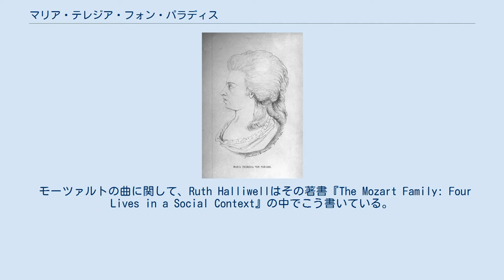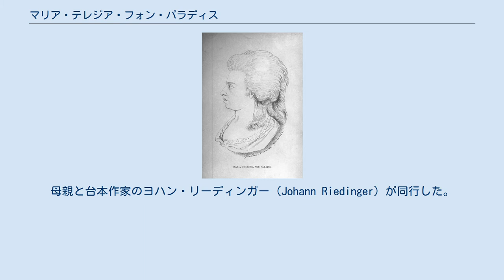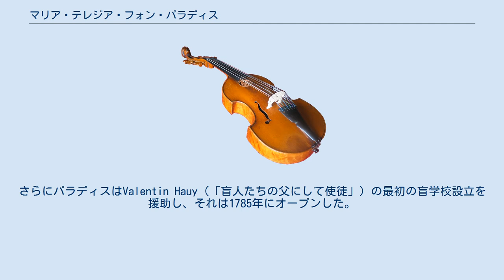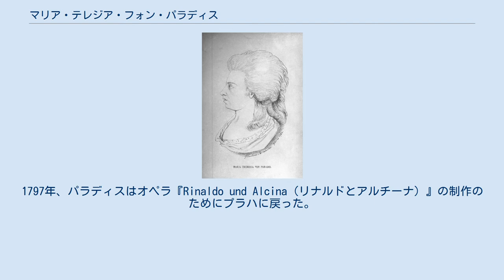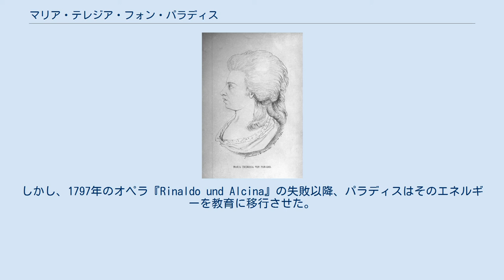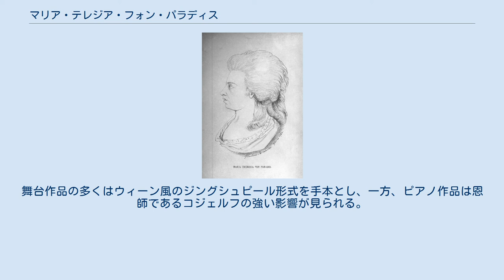マリア・テレジア・フォン・パラディス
マリア・テレジア・フォン・パラディス（ドイツ語: Maria Theresia von Paradies or Paradis, 1759年5月15日 ウィーン - 1824年2月1日）は、オーストリアの女性音楽家（ピアニスト、歌手 ）、作曲家。
若い時に失明した。
モーツァルトの『ピアノ協奏曲第18番 変ロ長調』はパラディスのために書かれたと言われている。
 パラディスの父ヨーゼフ・パラディスは帝国商務省長官で皇后マリア・テレジアの宮廷顧問官だった。
よく皇后が彼女の名付け親だと言われるが、事実はそうではない。
パラディスが視力を失ったのは、2歳から5歳の間だった。
 1766年の後半から1777年の中頃まで、パラディスは高名なフランツ・アントン・メスメルの治療を受けた。
メスメルはパラディスの症状を一時的に回復させることができたが、パラディスはメスメルの治療を取りやめた。
その理由は、一方ではメスメルが催眠療法に用いていた謎の楽器「グラス・ハーモニカ」が人を狂わせたり死に至らしめるという世間の混乱によって禁止令が発令されたのにかかわらず、メスメルは禁止令に反して不当にグラス・ハーモニカを療法に使い続けたというスキャンダルと、もう一方ではパラディスの障害者年金の含み損とも言われるが、いずれにせよ、メスメルと別れたことで、パラディスの視力は一生失われたままだった。
パラディスの治療を完遂できなかったことと、グラス・ハーモニカの禁止令に背いたことから、世界の催眠療法の先駆者であるメスメルはウィーン追放を命じられ、彼の人生にとっては大きな転機を強要させられる事件となった。
 パラディスは以下の人々から音楽教育を受けた。
 1775年まで、パラディスは歌手としてピアニストとして、ウィーンのさまざまなサロンやコンサートで演奏し、そのための曲を作曲家たちに委嘱した。
代表的な作曲者と曲は以下の通りである。
 モーツァルトの曲に関して、Ruth Halliwellはその著書『The Mozart Family: Four Lives in a Social Context』の中でこう書いている。
 この協奏曲が何であったかははっきりしない。
（父親の）レオポルトは（ウィーンから出した手紙の中で）（娘の）ナンネルに、「輝かしい協奏曲」と手短に説明し、パリで（nach Paris） マリア・テレジア・フォン・パラディスのために書いたものだと言った。
この文面から、彼もナンネルもその曲を知らなかったということが推察できる。
もしそうなら、その曲は、その手紙の当時、ザルツブルクで最新作だったと思われるK.456より後の作品に違いない。
 いずれにしても、パラディスが多数のソロ、宗教曲のレパートリー同様に、60曲以上の協奏曲を暗記していたことが広く伝えられていて、優れた記憶力ときわめて正確な聴力を持っていたことは確かである。
 パラディスの活動はウィーンだけにとどまらなかった。
1783年、パラディスはパリとロンドンに長期ツアーに出た。
母親と台本作家のヨハン・リーディンガー（Johann Riedinger）が同行した。
リーディンガーはパラディスのための表記法システムを発明した人物である。
その年、一行はザルツブルクのモーツァルト家を訪問した（父子からパリについてのアドバイスを受けにだろうか？）。
8月のことだったが、ナンネルの日記では9月に会ったように書かれている。
パラディスはフランクフルトなどのドイツ各地で演奏した後、スイスにも行き、パリに到着したのは1784年3月のことだった。
4月、ル・コンセール・スピリチュエルで最初のコンサートが行われた（モーツァルトが曲を書いたのはこの直前だったという説もある）。
「Journal de Paris」の批評はこうである。
「……誰もが彼女の演奏のタッチ、正確さ、流暢さ、生命感を解釈するために演奏を聴いたに違いない」。
パリでの14回の公演はどれも、好評と賞賛を博した。
さらにパラディスはValentin Hauy（「盲人たちの父にして使徒」）の最初の盲学校設立を援助し、それは1785年にオープンした。
 1784年後半にはロンドンに渡り、続く2、3ヶ月、宮廷やカールトン・ホール（プリンス・オブ・ウェールズの家）、ハノーヴァー・スクエアのプロフェッショナル・コンサート、その他で公演...